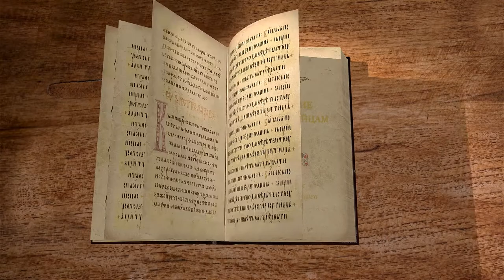Послание к Филиппийцам. Глава 1. Священник Антоний Лакирев. Новый Завет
В сегодняшнем видео вместе со священником Антонием Лакиревым начинаем цикл бесед на послание апостола Павла к Филиппийцам. Читаем 1 главу.
Основная мысль сегодняшнего чтения — благодарность. Апостол Павел благодарит Господа за тех людей, в которых Он "начал доброе дело": за то, что они существуют; за то, что они обращены ко Христу; за то, что они принимают участие в миссионерском служении самого апостола.

📜 Читать К Филиппийцам послание ап. Павла 1 глава (с толкованиями)